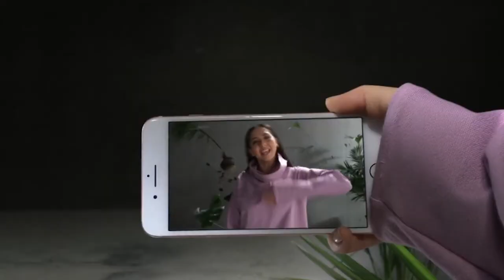MANIZHA начинается с ОСОЗНАННОСТИ!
Меня зовут Полина и это мой видеоблог Work and Walk!

В этом видео я расскажу Вам о творчестве певицы Manizha и о книге "Осознанность"

Минутка литературы - Ю Несбё "Леопард" - 0:01

Песни и клипы Manizha из видео:

0:36  - начинается с
0:45- Изумруд
1:35 - I miss him
2:18 - Иногда
3:07 - Устал
4:10 - Люстра
4:34 - начинается с - премьера альбома
4:54 - Мама

5:19 - Маша Кольцова "Медитация"

Книга "Осознанность. Как обрести гармонию в нашем безумном мире., авторы Марк Уильямс и Денни Пенман, издательство Манн Иванов и Фербер

8:16 - Загадка следующего выпуска